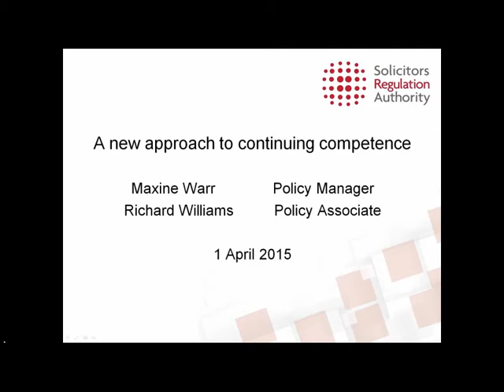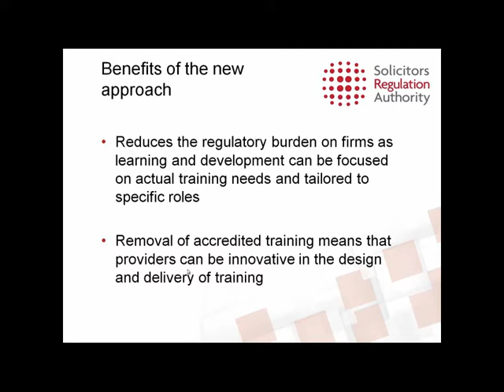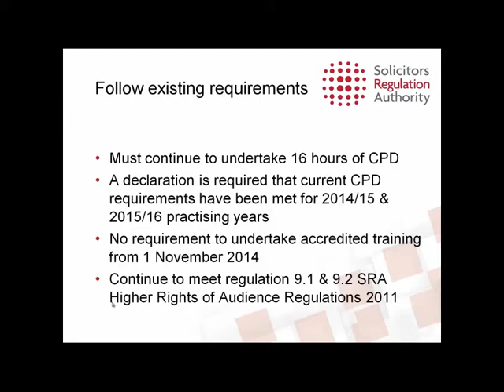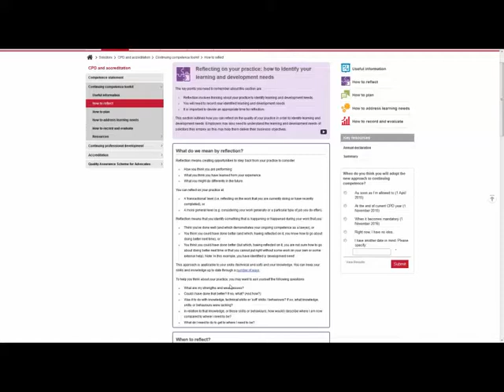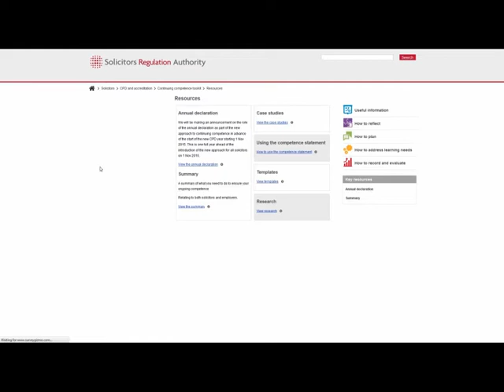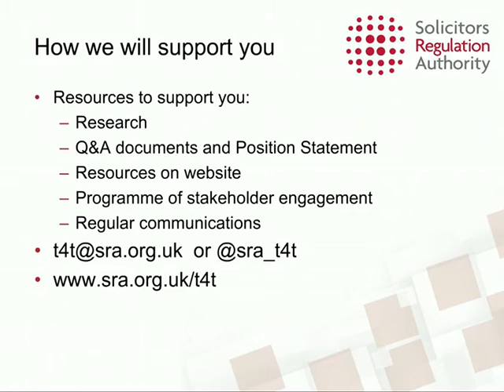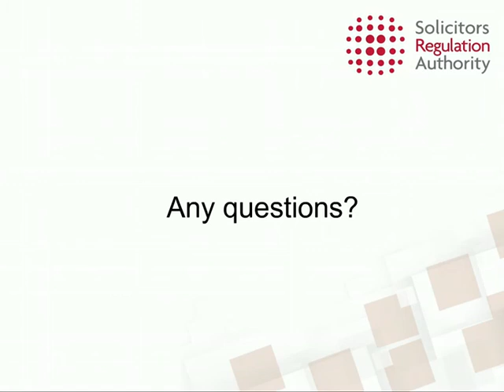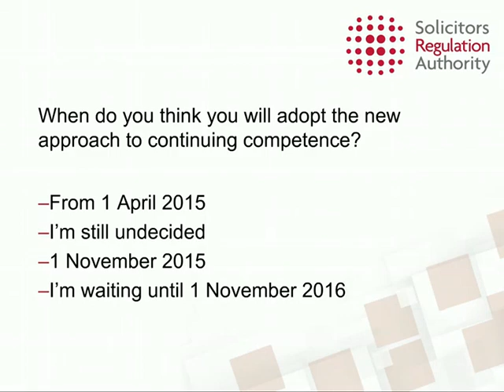A new approach to continuing competence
From 1 April 2015, solicitors and their employers can choose to adopt our new approach to ensuring continuing competence. Under our new approach, you will have the ability and flexibility to shape your own learning and development according to your specific needs. It’s a progressive change that will require you to reflect continually on continuing professional development. To support your transition to this new approach, we are publishing a new online toolkit.

This is a recording of a webinar held on 1 April 2015